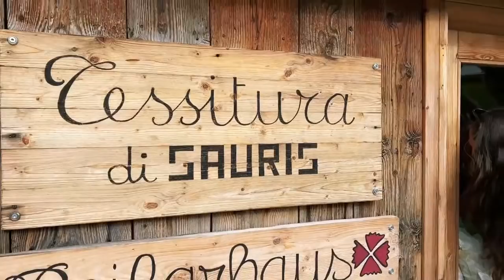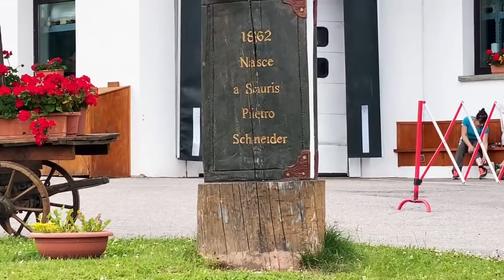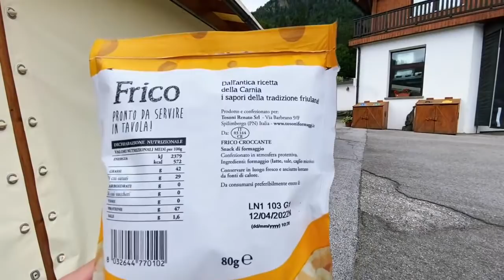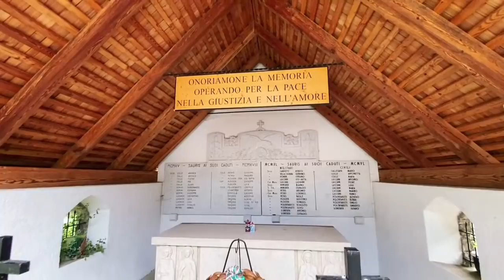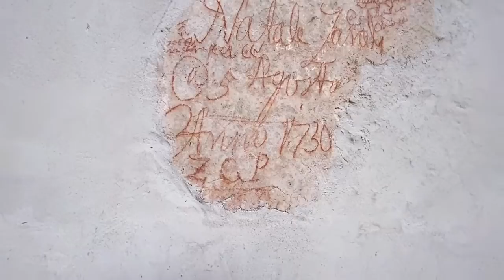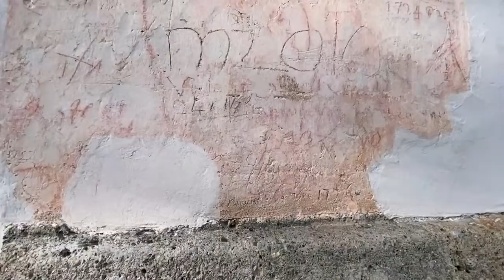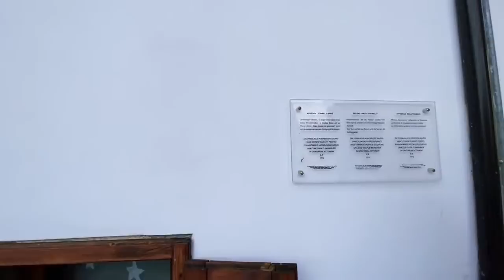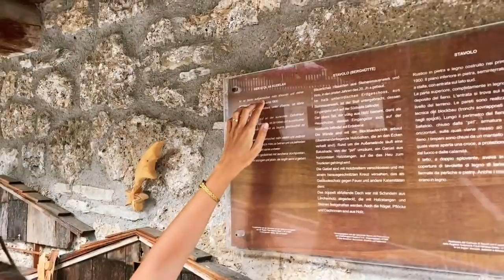Exploring Hidden Town in Italian Alps: Sauris (with @WhatashameMaryJane) 🇮🇹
Italy LIVE 🇮🇹

Big Camera:
Panasonic GH5
12-35mm lens